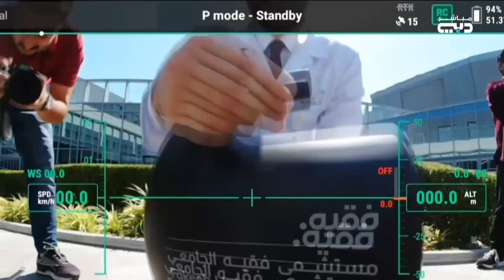مستشفى فقيه الجامعي يحقق نجاح أول في تجربة لتوصيل الأدوية بطائرات بدون طيار في “واحة دبي السيليكون”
أخبار الإمارات | مستشفى فقيه الجامعي يحقق نجاح أول في تجربة لتوصيل الأدوية بطائرات بدون طيار في “واحة دبي السيليكون”